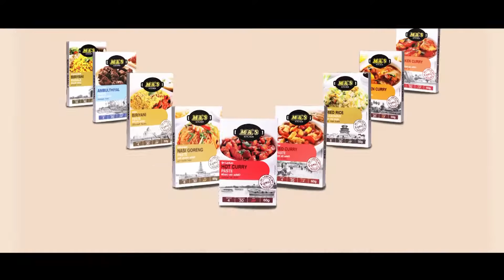Learn to Make a Hot Chicken Curry - MA's Kitchen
Learn to make delicious Hot Chicken Curry with MA's Kitchen Hot Curry Paste.